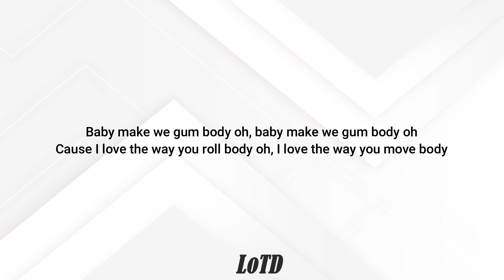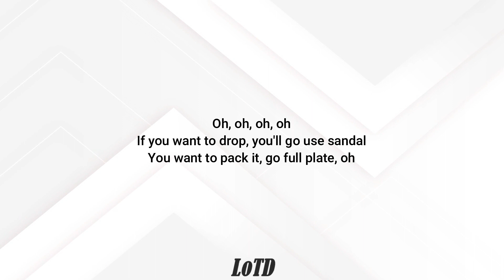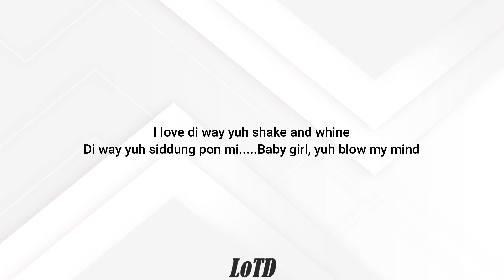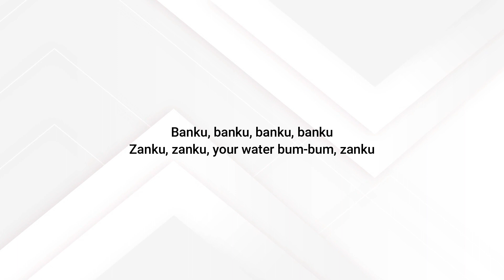Mr Vegas & Yemi Alade - Bright Future Lyrics